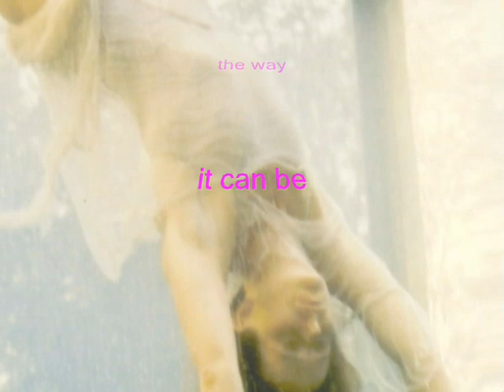ADORA: BODY DREAMS- SUFACING/FREEDOM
A MUSICAL DREAMSTORY. THINK OF IT AS A SPOKEN MUSICAL DREAM.